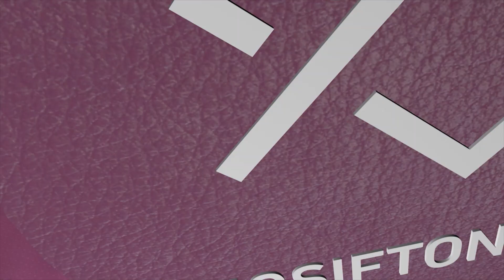Iosif Ton: Conceptii despre lume si viata - partea 3